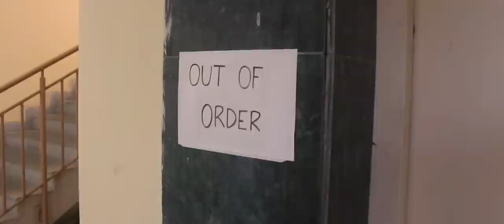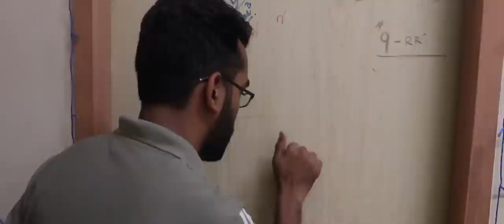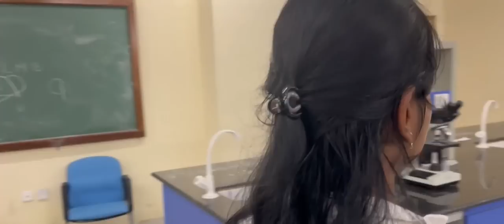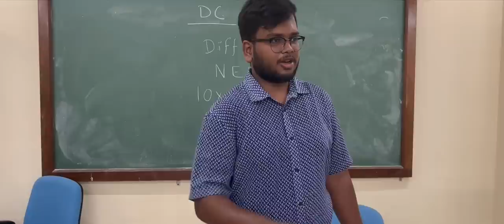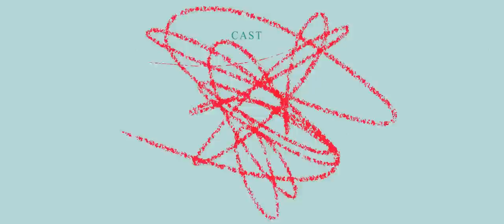Ep-01 || THE LOST GIRL || FMMCH || Team Revaansh || 23rd July 2k22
With Immense blessing, great affection and unconditional support  of our respected authority , charismatic love ,embolden encouragement ✨ from our respected PIONEERS...not to forget about the constant incitation of ABHYUDAYANS AND SHAURYANSH , here we are with our 1st episode of the most awaited series " THE LOST GIRL " 👩‍🎤 .

CAST -

Pritam Mohanty
Swetaleena Nayak
Liza Karjee
Jyoti Ranjan Panda
Suman Sarkar
Sritika Senapati
Bhagirathi Soren
Sushree Manisha Das
Satyajit Swain and co.
Snehanjali Tripathy
Smrutikrishna
Bhumik Patel
Abhishek Patra
Subhasurya Pati
Siddharth Swarup Puthal
Sudipta Nandi

CAMERAMAN -
-Ayush Padhy
-Liza Karjee
-Abinash Beheruk
-Abhipsa Sahoo

DIRECTOR -
-Abhijeet Panda

Co- director -
-Pritam Mohanty
-Abinash Beheruk
-Abhipsa Sahoo
-Liza Karjee
-Swetaleena Nayak

Dialogues -
-Pritam Mohanty

Producer -
-Suman Sarkar

A special thanks to BADRI BISHAL DASH for the great initiation of this series wishing him Happy B'day 🤗

The dedication, compassion, sufferance, patience level ,stability, efficiency of ENTIRE CREW of the series is SKY HIGH AND IMMEASURABLE.